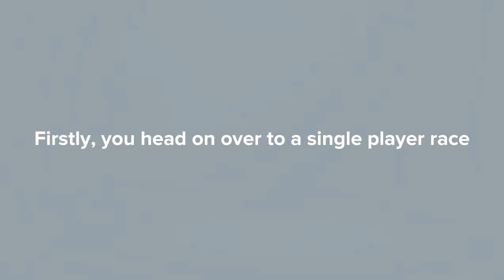[HOW TO TURN SCREEN DISPLAY ON IN F1 23 SPLIT SCREEN] F1 23 TUTORIAL.